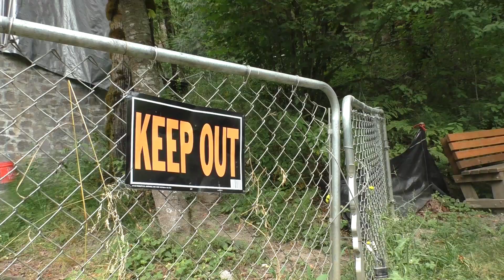Mike's Inferno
After facing off with a horror beyond his comprehension, Mike drifts into a land all too familiar.
"We are like the dreamer, who dreams and then lives inside the dream.
But who is the dreamer?" -Monica Bellucci

Created by Riley Howard, Sean Flynn, and Erik Okel
Starring Erik Okel
Edited by Riley Howard
Music and sounds from Evil Dead II (1987) and Suspiria (1977)